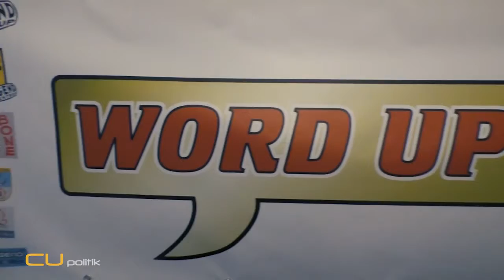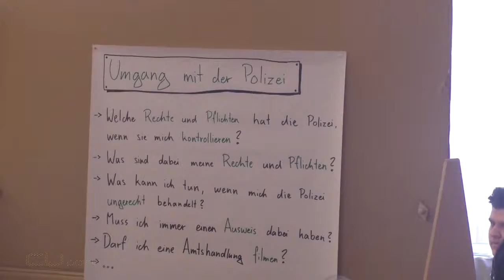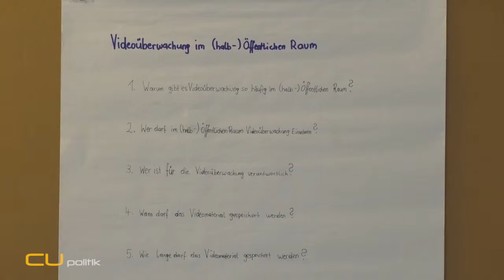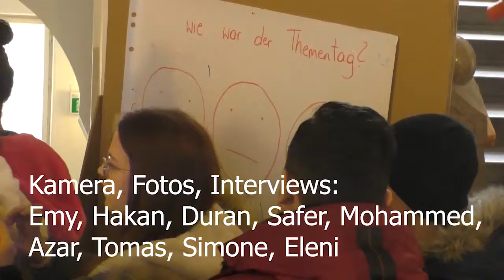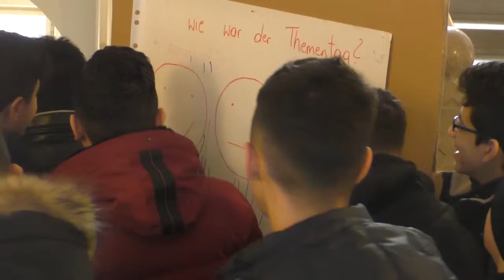Word UP 20 Spacelab_Gestaltung